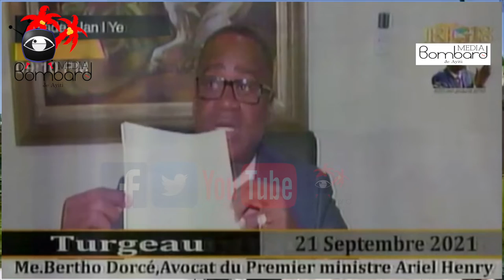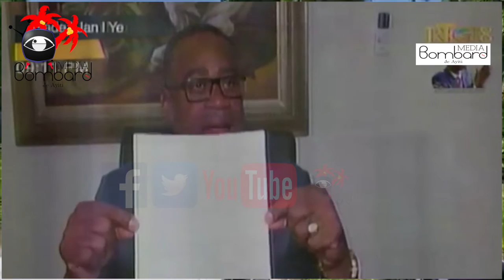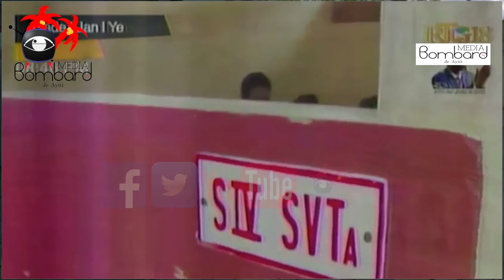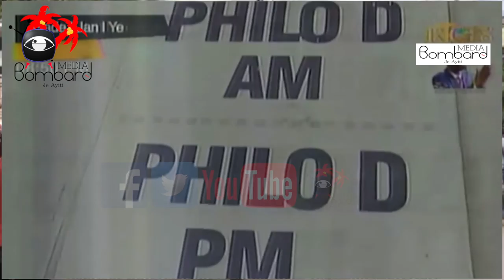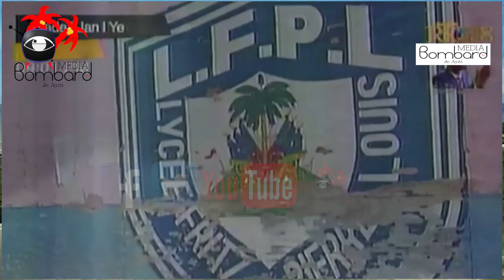Dwayen Tribinal Bernard St Vil Blanchi PM Ariel Henry Nan Dosye Asasina S.E.M Jovenel?